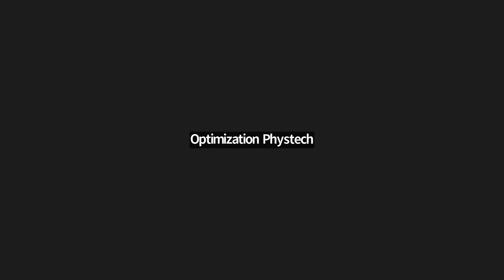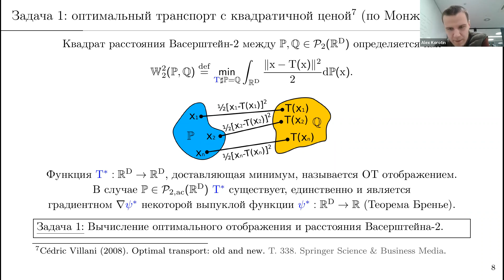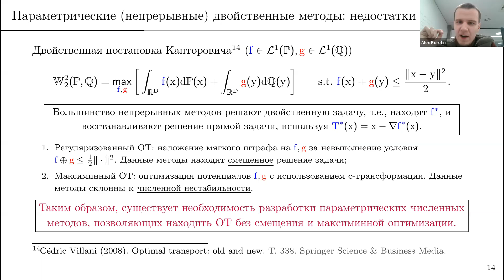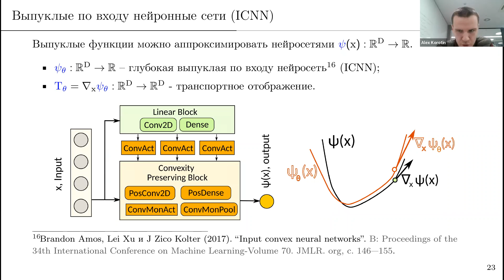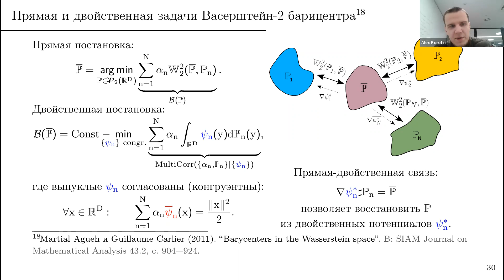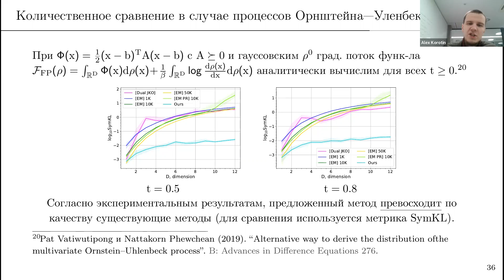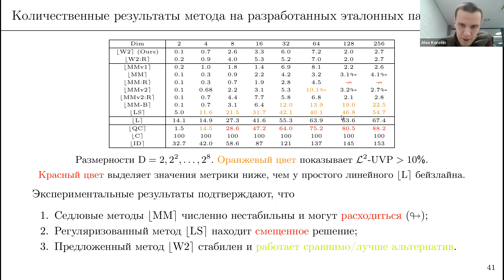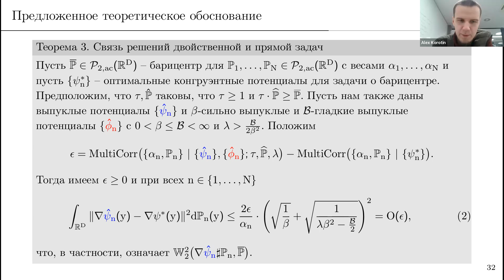А. Коротин Параметрические методы вычисления оптимальных транспортных отображений, расстояний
Оптимальный транспорт (ОТ) — это общее название обширного класса задач нахождения эффективного способа перемещения массы между вероятностными распределениями. Современные вычислительные методы решения задач OT находят широкое практическое применение в машинном обучении и математическом моделировании. Несмотря на заметные достижения в области вычислительного ОТ за последнее десятилетие, решение задач ОТ по-прежнему остается сложной задачей.

В данной презентации будут представлены новые математические модели на основе нейронных сетей для решения следующих задач ОТ с квадратичной функцией стоимости (Васерштейн-2):
(1) вычисление OT отображения между непрерывными распределениями;
(2) вычисление барицентра (центра масс) семейства непрерывных распределений;
(3) моделирование градиентных потоков функционалов на пространстве вероятностных распределений;
(4) построение эталонных пар непрерывных распределений с аналитически известным ОТ отображением. Для каждой будет предложен, теоретически обосновыван и экспериментально протестирован масштабируемый численный метод. В отличие от существующих методов, разработанные методы не требуют минимаксной оптимизации и не вносят смещения в решение задачи, что позволяет эффективно решать задачи ОТ, возникающие в применениях ОТ в машинном обучении.

Публикации:
1. (A*) Korotin, A., Egiazarian, V., Asadulaev, A., Safin, A., & Burnaev, E. Wasserstein-2 Generative Networks // International Conference on Learning Representations. — 2021.

2. (A*) Korotin, A., Li, L., Solomon, J., & Burnaev, E. Continuous Wasserstein-2 Barycenter Estimation without Minimax Optimization // International Conference on Learning Representations. — 2021.

3. (A*, Scopus) Korotin, A., Li, L., Genevay, A., Solomon, J. M., Filippov, A., & Burnaev, E. Do neural optimal transport solvers work? a continuous wasserstein-2 benchmark // Advances in Neural Information Processing Systems. — 2021. — Vol. 34

4. (A*, Scopus) Mokrov, P.*, Korotin, A.*, Li, L., Genevay, A., Solomon, J. M., & Burnaev, E. Large-scale wasserstein gradient flows // Advances in Neural Information Processing Systems. — 2021. — Vol. 34

5. (A*) Rout, L., Korotin, A., & Burnaev, E. Generative Modeling with Optimal Transport Maps // International Conference on Learning Representations. — 2022.